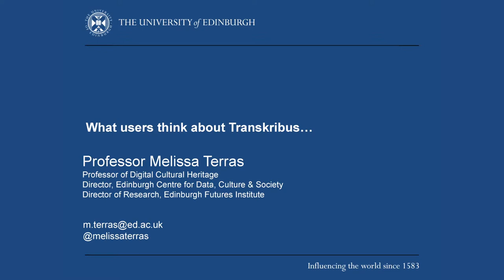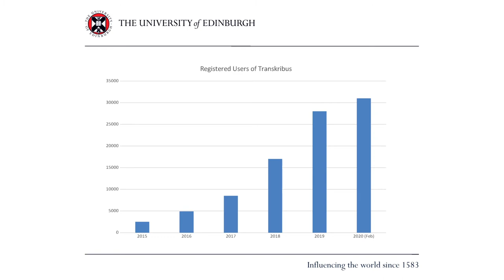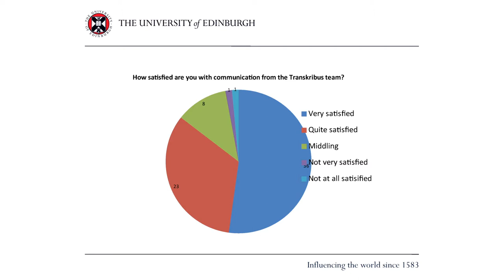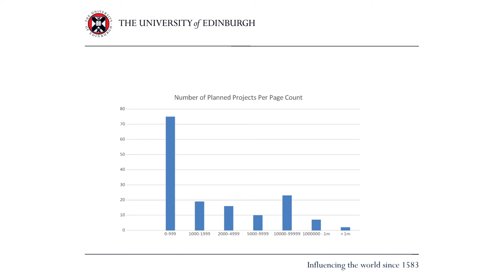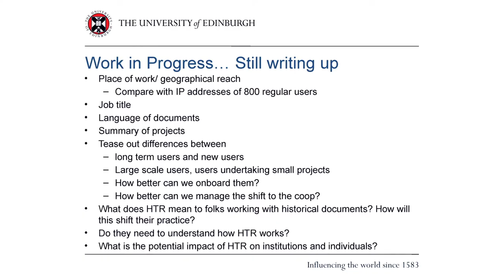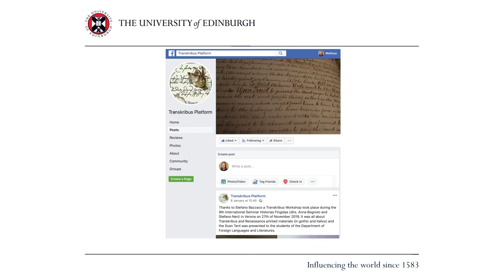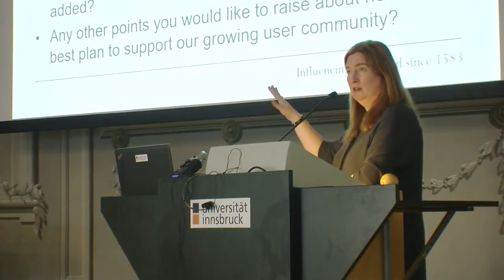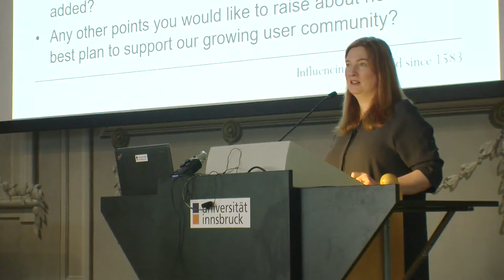07 What users think about Transkribus - Transkribus User Conference 02/2020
07 What users think about Transkribus - Transkribus User Conference 02/2020

Melissa Terras (University of Edinburgh)